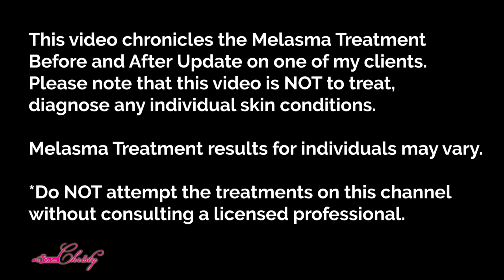😯 Melasma Treatment Before and AFTER UPDATE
Tired of wasting time and money on the WRONG products and using them in the WRONG WAY?
Performing over 26,000 treatments in over 14 years

This melasma treatment was done WITHOUT Hydroquinone, Tretinoin, Retin A , Laser, or Acid Peels

One of my clients was kind enough to share her Melasma Treatment with us.

*PLEASE NOTE that MOST hyperpigmentation treatments should NOT be started in the summer if it includes treatment that can make the skin more photo sensitive.
This would include: Acid peels, tretinoin, Retin A , some lasers, microdermabrasion, etc.
With April, we had exclude all of those since she had already done quite a few of the procedures in the past.

The Melasma Treatment was focused on the long term since she was not interested in hydroquinone or using Retin A.

Topics Covered:

BEFORE PHOTOS
DURING TREATMENT PHOTOS
AFTER PHOTOS
SOME OF THE PROTOCOL USED: ( MAY NOT BE FOR EVERYONE)